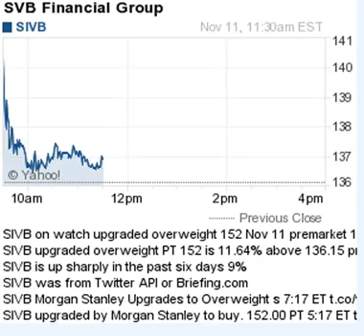151111 on watch 1131ET